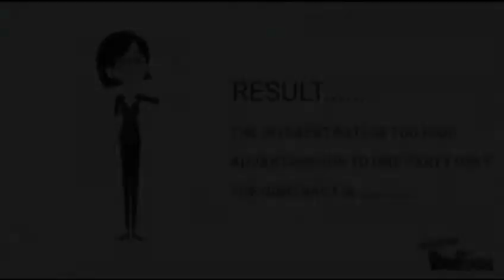CHAIT SINGH v BUDIN BIN ABDULLAH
MUHAMMAD ADDINI BIN AZMAN (01DAT18F2001)
AMIR AMIRUL BIN AHMAD ZAILANI (01DAT18F2029)
NUR SARAH ALISA BINTI SHUHANIZAL (01DAT18F2005)